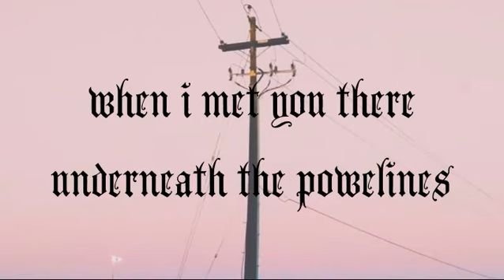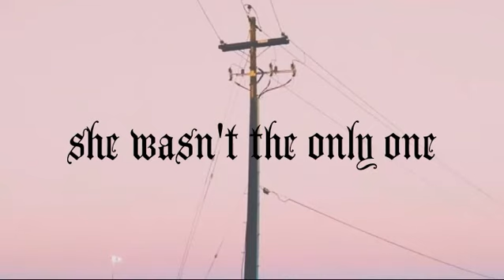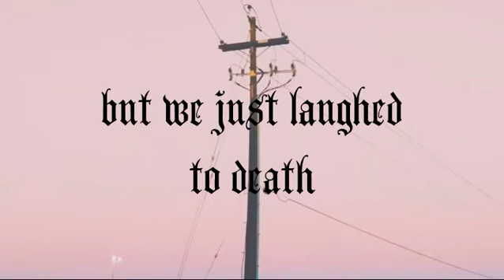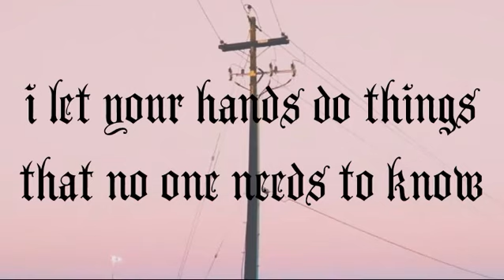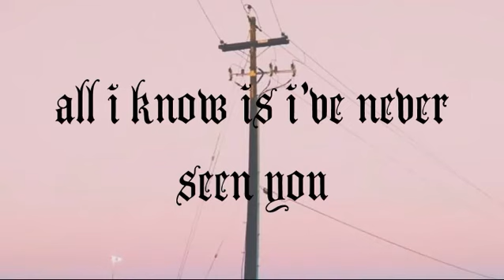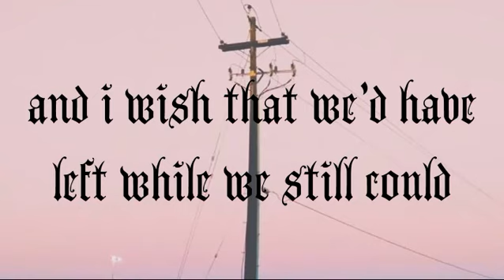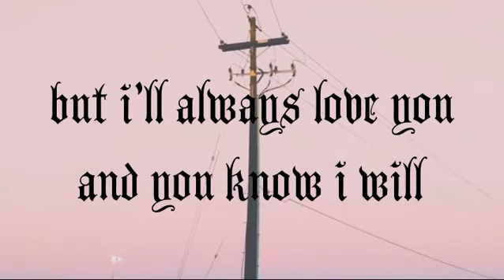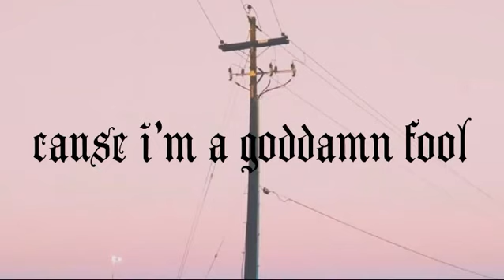Powerline Valley (demo) - Ethel Cain lyrics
one of my favourite songs by her,  it never fails to make me cry.  this took me so long pls give it some love 💕